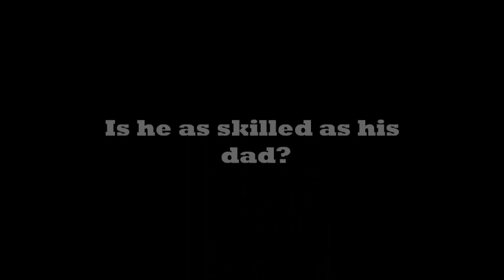Jamie Bond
This is a rip off of James Bond. This is his life if he had a son called Jamie Bond versus a villain called Dr Death